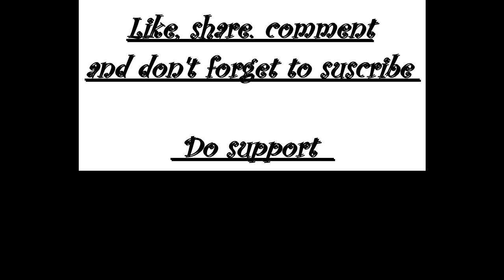Trip to Resung with mama